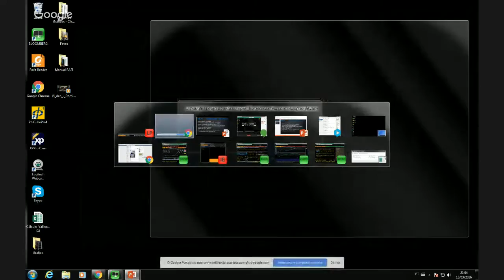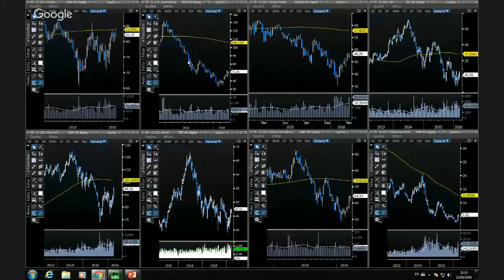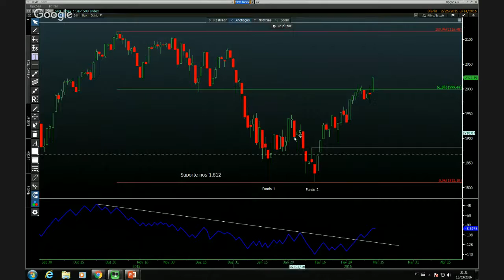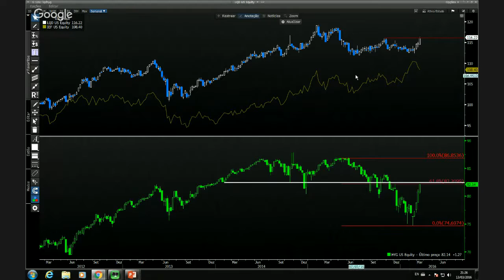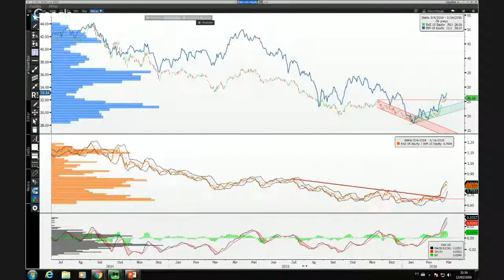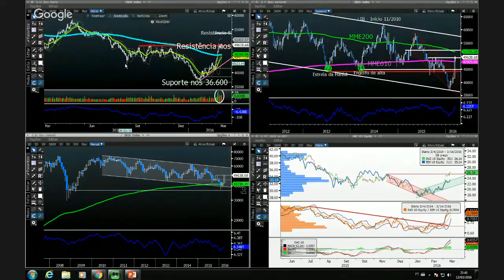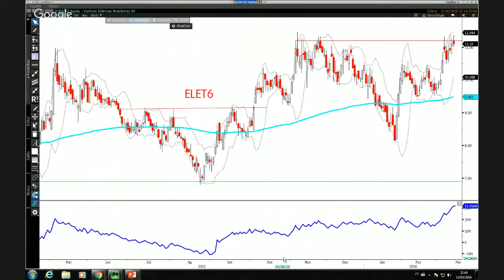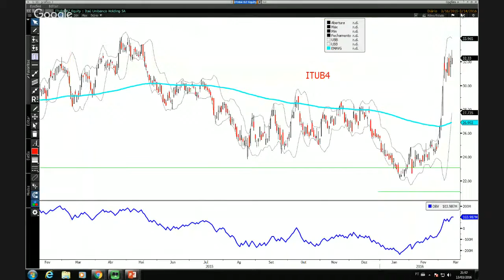Domingo com Rafi